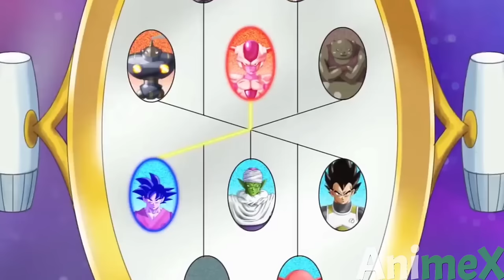INIISIP NI FRIEZA NA MATATALO NA NIYA SIYA AT MAKAGGANTI NGUNIT NAUWI LAMANG - Tagalog anime recap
Si Beerus, ang Diyos ng Pagkasira, ay nalaman ang pagkatalo ng panginoong galactic na si Frieza sa kamay ni Goku. Naghahanap ng kalaban na karapat-dapat sa kanyang kapangyarihan, si Beerus, kasama ang kanyang kasamang Whis, ay naglalakbay sa North Galaxy upang hamunin si Goku sa isang labanan.

Kumusta sa lahat at maligayang pag dating sa TAGALOG ANIME MOVIE RECAP. Kung kayo po ay mahilig sa animes at walang sapat na oras para panoorin ang buong ANIME series or movies, ito po ay ginawa bilang simple at pinabilis na recaps para sa inyo.

MARAMING SALAMAT!.